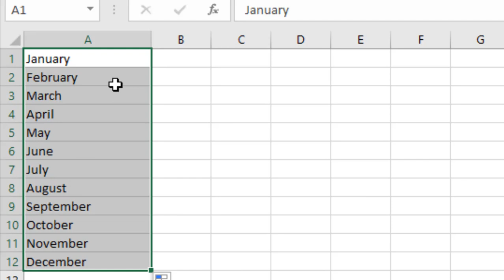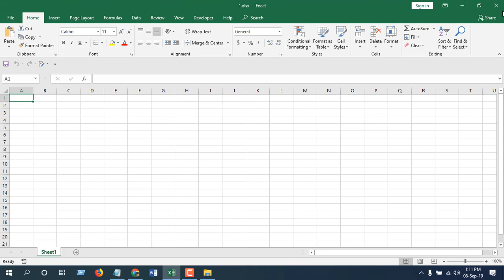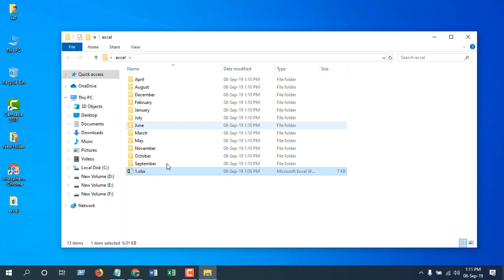How to create folders based on cell value in excel or create folders from a list.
In this advanced excel tutorial i will show you how you can create folders from a list in excel. Let me clear the situation. Suppose i have a data list where i have names of twelve months. I need to create 12 new folders each containing names from the list. Should i do it manually?  No. We will do it automatically because there could be a list of hundred names in future.

So we are about to automate this process and create new folders using the names from the list inside our excel files.  Lets get started.
Step 1: Select the data range or cell values from where you need to create folders.
Step 2: Click on the Developer Tab.
Step 3: Click on Visual Basic
Step 4: Click "Insert" and then "Module"

Step 6: Now run the code and done.

You have successfully created new folders based on your list in excel.